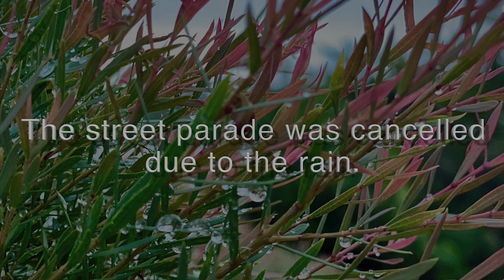Village Life S7 E1A Remembrance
The residents again remembered our ANZAC tradition starting with the dawn service. Because of rain, the street parade was cancelled and the event took place in our community centre. Of course afterwards there was a sausage sizzle.